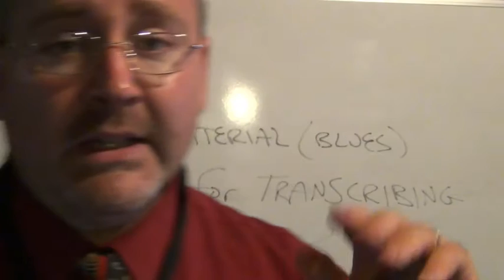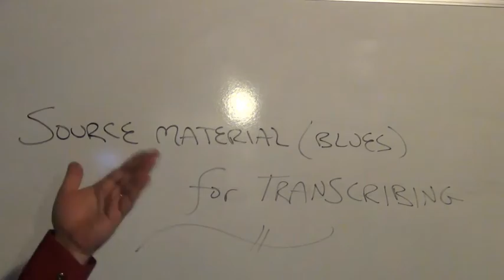Jazz Lessons: Transcription Series 8, Source Material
You must have high quality source material to fuel your transcription fire...so try these suggestions on for size!